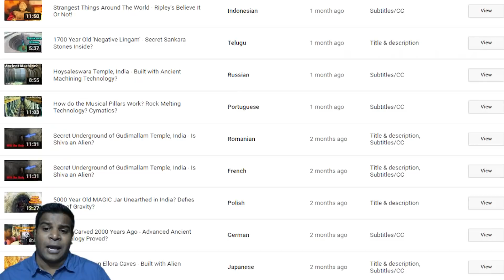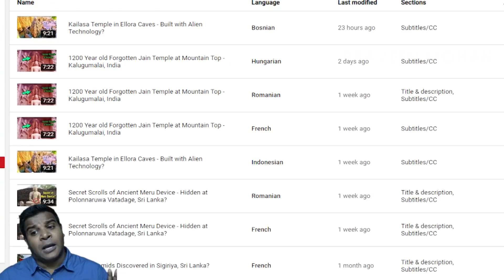Russian TV on my Findings about Ancient Indian Technology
0:00 - Ren TV
0:59 - Floating Rock Technology
1:25 - Hoysaleswara Temple
1:59 - Thailand national TV
2:11 - Jaya Plus
2:33 - Translations done in many Languages
3:06 - Advanced Ancient Technology
3:48 - Conclusion

Hey guys, recently Russia's Federal TV also known as Ren TV aired a program about ancient Indian Technology used in Warangal Fort. I visited Warangal Fort last year and made several videos about it, including how it was a mass manufacturing site and it had employed Rock Melting Technology.  The Russian TV has compiled all my videos about Warangal Fort and Ramappa Temple and discussed several aspects of this including how I show tapping on one rock produces different sounds. They have also mentioned the floating rock technology, found in these ancient sites.
Last year, the Russian TV broadcasted my findings about Hoysaleswara Temple - how the pillars were machined, gadgets carved in temples, lathe technology and about various baffling carvings. This year, they have taken up Warangal Fort and Ramappa Temple. Within one year, the brilliance of ancient Indian technology has been aired in TVs in Russia and the US. Thailand national TV also featured a program about ancient India. The crew came to India and documented the carvings I found in Hindu temples.
I did a few interviews on Indian TVs as well, and I even did a demonstration of the ancient Indian battery which is capable of producing electricity. I have explained this battery fully in a different video and I have even made bulbs work with this battery. This is all because of your support, my subscribers have been so supportive of my work and have shared my content everywhere.  Many contributors around the world have also given so many translations to my YouTube videos - look at the list of languages people have been translating my videos into, I really appreciate this kind of support and I hope you can also add translations, if you speak a different language.
Now, what is the point of getting all this information broadcasted in TV shows around the world?  Mainstream historians and archeologists are painting a picture that ancient civilizations had uncivilized people and they used very primitive technology. All this evidence that we are broadcasting, will expose these lies and show how ancient builders were very sophisticated and used advanced technology, just like what we use today. I will try my best to explore more ancient sites and come up with more information and show you the truth.
I hope you liked this video, I am Praveen Mohan, thanks a lot for watching, don't forget to subscribe and also click on the bell button to get all the updates.